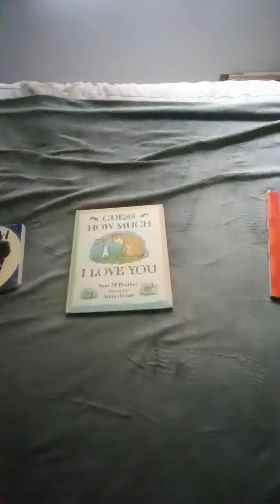STORYTIME DAY AND NIGHT